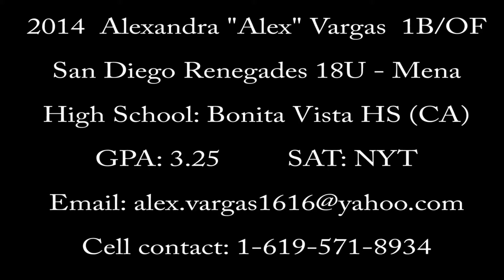ALEX VARGAS ~ COMMITTED OHIO STATE UNIVERSITY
Skill video of College Softball Prospect (2014) Alex Vargas from San Diego, Ca.
UPDATE: VERBAL TO OHIO STATE UNIVERSITY ~ OCT. 2013